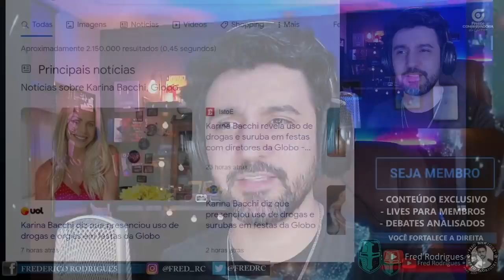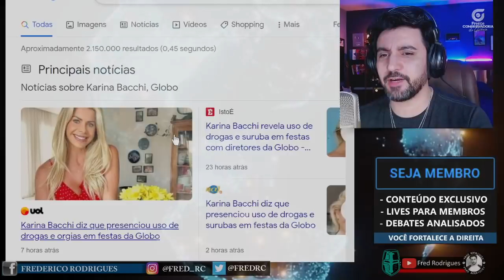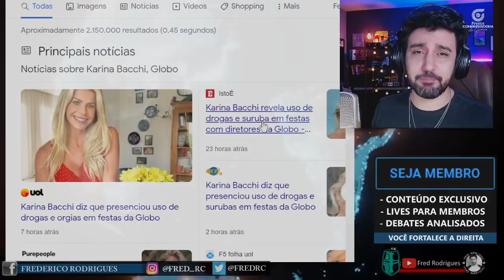CHOCANTE! Mais Uma Atriz da Globo Confessa o Que Via nos Bastidores!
Karina Bacchi, umas das mais famosas atrizes da Rede Globo durante seus anos de atuação pela emissora, confessou recentemente o que via nos bastidores e nas festas com figurões da empresa.

Essa é a emissora que todos os dias tenta dar lição de moral nos brasileiros.

Karina é só a última de várias atrizes e atores que tem revelado a podridão nas entranhas da emissora que faz de tudo para destruir Bolsonaro.